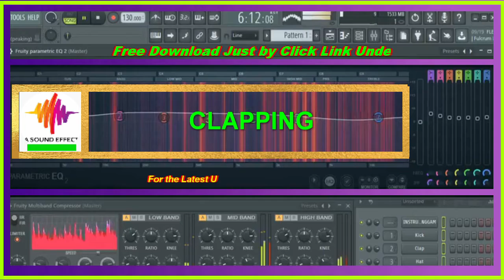free sound effect CLAPPING